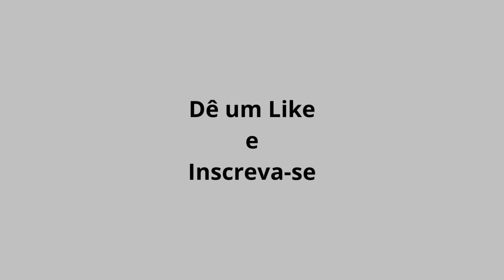Como MUDAR O TOM da Música no Violão Usando o CAMPO HARMÔNICO MAIOR mais Bonito JÁ FEZ ASSIM?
Como MUDAR O TOM da Música utilizando o CAMPO HARMÔNICO dos Tons Vizinhos, fazendo um arranjo perfeito e mais bonito.
Vou te passar o MACETE para fazer corretamente esta MODULAÇÃO NO VIOLÃO ou em qualquer instrumento, de uma maneira fácil  que você nunca viu antes.

Nosso Canal QI Musical, tem o objetivo de passar conteúdos educacionais sobre a teoria musical, harmonia, arranjo e improvisação. Assim, poder ajudar alunos de música para tirar todos suas dúvidas sobre qualquer assunto relacionado sobre este ensino.
AULAS SUGERIDAS PARA ESTUDO
- A Importância do CAMPO HARMÔNICO na vida do MÚSICO que gosta de estudar - Melhora 100% Garantido

- Como achar o TOM CERTO da Música para a VOZ Masculina e Feminina APRENDA ESTA TÉCNICA

CAPÍTULOS
00:00 - Apresentação do Canal e Conteúdo da Aula
00:46 - O que é o tom Vizinho na Música?
02:59 - Quais são os Tons Vizinhos de Sol?
04:18 - Fazendo mudança de Tom sem arranjo e sem beleza
06:11 - Mudando de Tom usando os tons vizinhos de Dó Maior
08:21 - Mudando de Tom usando os tons vizinhos de Ré Maior
10:11 - Tocando um Samba usando a modulação junto com tom vizinho
11:04 - Como Adquirir meu Ebook sobre o CAMPO HARMÔNICO
12:04 - Explicação da mudança de tom do Fá usando o tom vizinho Si bemol
14:15 - Resumo da Aula sobre mudança de tom usando os tons vizinhos
15:08 - Forma de Ajudar o Canal QI Musical e Agradecimentos !

Marcos Marcony
Arranjador